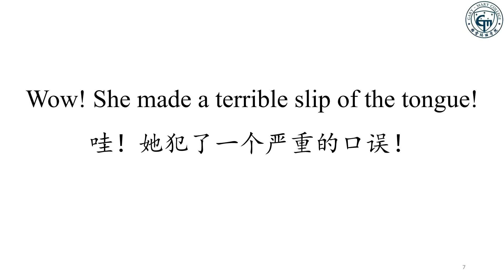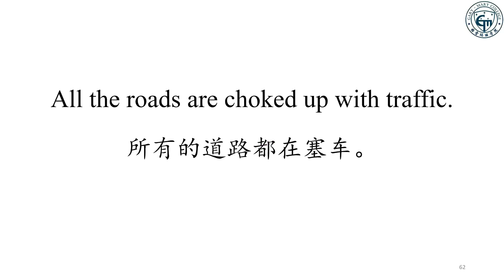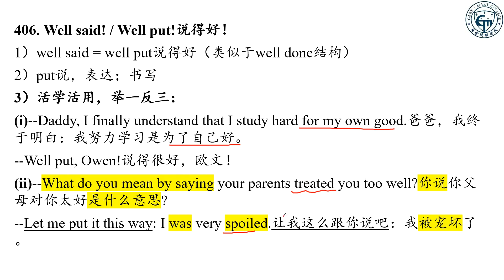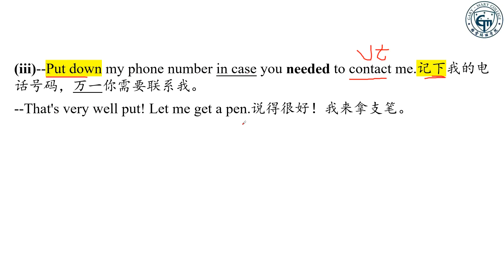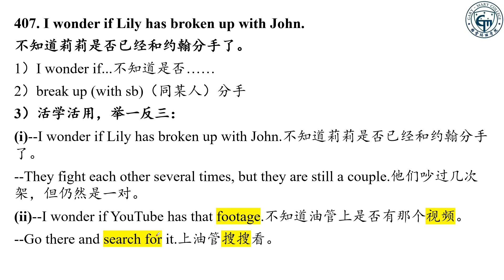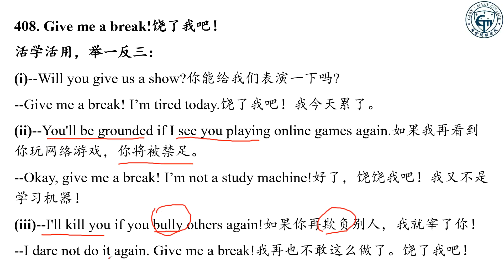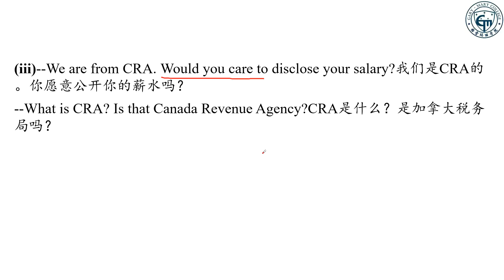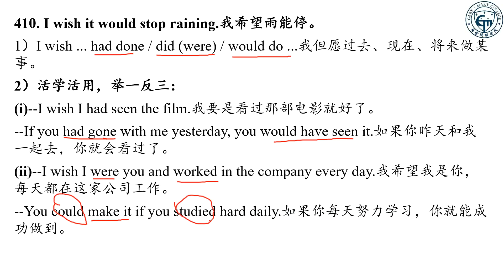如何活學活用最新英語900句|自己用英文造句徹底學會舉一反三|乾貨教學細節滿滿|越聽越流利|全網獨家(406-410句)